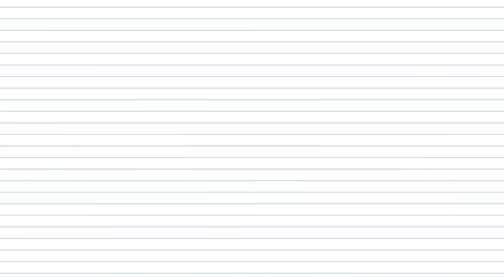WE ARE DXTEEN! #22 YouTube オブ ザ イヤー🏆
☺︎ 𝐃𝐗𝐓𝐄𝐄𝐍 𝟏𝐒𝐓 𝐀𝐋𝐁𝐔𝐌 "𝐐𝐮𝐞𝐬𝐭"
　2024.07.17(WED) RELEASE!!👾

☺ 𝟮𝟬𝟮𝟰 𝗗𝗫𝗧𝗘𝗘𝗡 𝗢𝗡𝗘 𝗠𝗔𝗡 𝗟𝗜𝗩𝗘 𝗧𝗢𝗨𝗥 𝗘𝗡𝗖𝗢𝗥𝗘 𝗦𝗛𝗢𝗪 -𝗧𝗛𝗘 𝗤𝗨𝗘𝗦𝗧 ▶▶ 𝗥𝗘𝗣𝗟𝗔𝗬-
　10/3(木) 東京・LINE CUBE SHIBUYA
　10/6(日) 大阪・なんばHatch

Copyrights 2023 ⓒ  LAPONE Entertainment